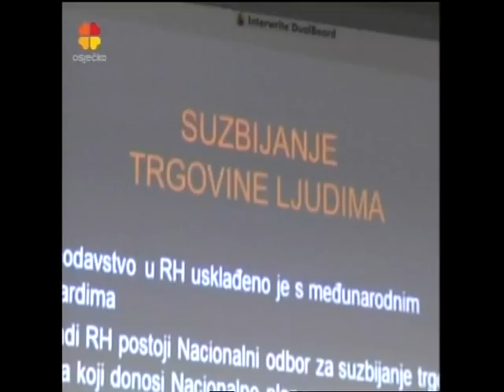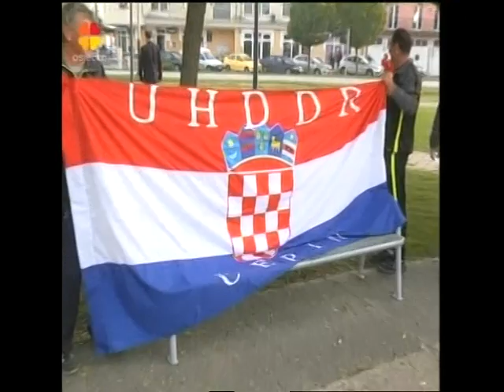ČEPIN - 25. OBLJETNICA OSNIVANJA 130. BRIGADE HV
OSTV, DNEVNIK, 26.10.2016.